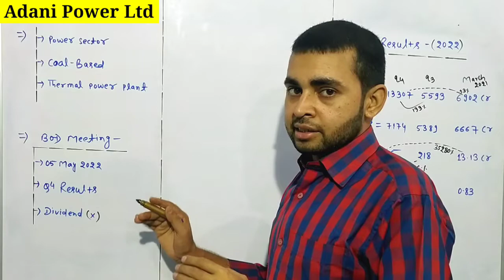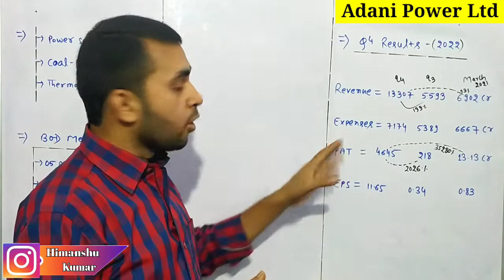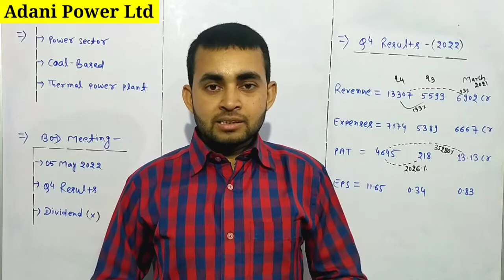Adani power q4 results 2022 | Adani power share news today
In this video you will know about Adani power q4 results 2022 .

Adani power
Adani power ltd
Adani power share
Adani power company
Adani power results

Hash Tags -

Please Note:-